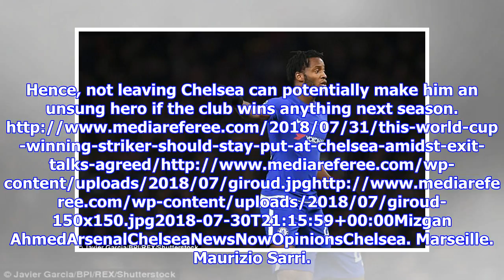This World Cup-winning striker should stay put at Chelsea amidst exit talks – agreed?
Olivier Giroud Chelsea could axe French striker Olivier Giroud, six months after purchasing him in the January transfer window. The club are apparently in talks with Ligue 1 club Marseille regarding a possible move. The 31-year-old, despite not scoring a goal, was pivotal in his country’s recent World Cup success in Russia. Marseille would love a physical striker like him to regularly challenge for Champions League places. However, Giroud should ignore these talks and concentrate on how he can resurrect his career at Stamford Bridge. After all, it’s been hardly six months since his move from Arsenal. Here’s why staying back in London will be a win-win situation for both parties: Giroud is a lethal plan B Giroud may not be the one who will constantly make penetrative runs through the line and stretch a defence. To be more precise, that’s not actually his forte, given his physical strength to shrug off centre-backs. The 31-year-old was an ideal plan B for Arsenal in the first half of the...